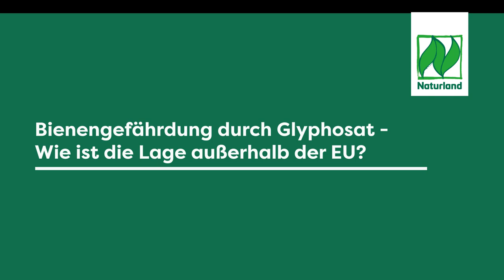Rückstände im Honig: Ein Problem für Imker & ihre Bienen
Dr. Klaus Wallner von der Landesanstalt für Bienenkunde an der Universität Hohenheim spricht im Interview auf der 5. Internationalen Öko-Imkereikonferenz über die weltweiten Ursachen von Rückständen im Honig und wie Öko-Imker damit zu kämpfen haben.